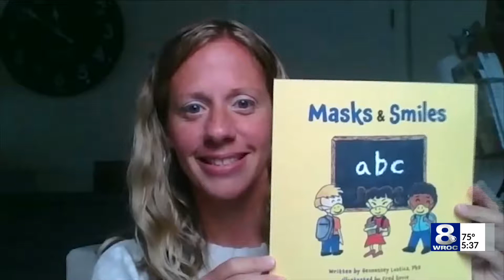Wayne County woman writes book teaching children to see smiles behind face masks